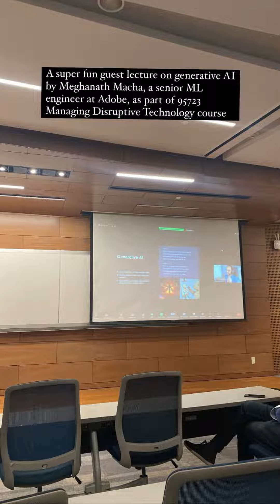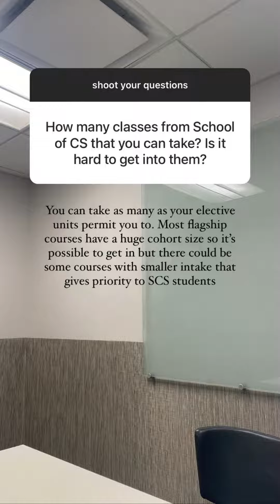Sanjana Ganesh - Tartan Takeover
Sanjana is a current Master of Information Systems Management student. Before coming to Heinz, she worked as an Application Developer at Citi where she built microservices for data standardizations using Big Data technologies. This semester, Sanjana was a Teaching Assistant for Statistics for IT Managers. Sanjana is passionate about technology and data and wants to be able to leverage the power of data in building useful software solutions. She wants to pursue a career as a Data Engineer/Software Engineer.

"I love the fact that Heinz is a very well-knitted community. It is always nice to walk along the corridors and smile and wave hi at almost everyone. It always feels like walking into a home every time I enter Hamburg Hall. Apart from that, I really appreciate the freedom Heinz gives us to choose electives from other schools. I have taken up some challenging courses from the SCS and I am enjoying them thoroughly," Sanjana says.